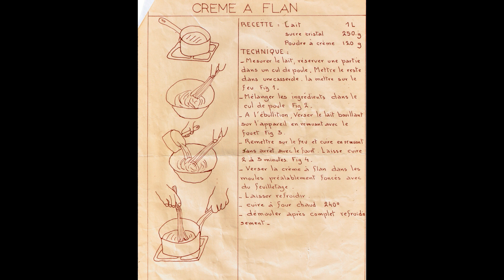RECETTE FLAN PATISSIER